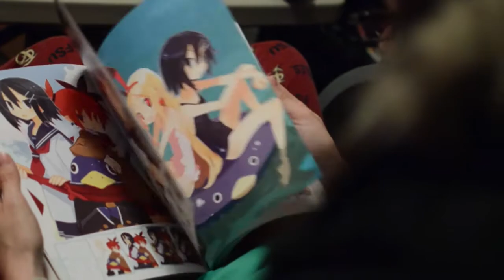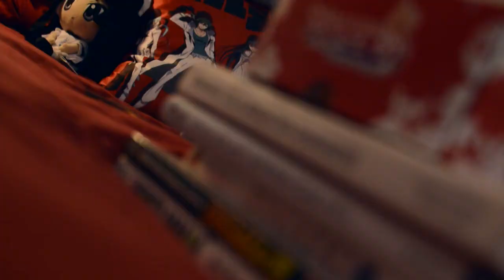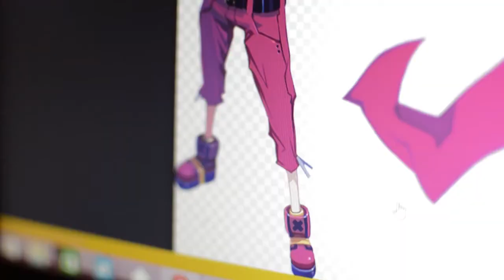[CosDoc] Getting Back into Cosplay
GeneralPrinny embarks on his rebirth into cosplay as he debuts his Laharl cosplay at Anime Weekend Atlanta 2014.

Part-one of our cosplay documentary series: "ONE." This three-part documentary explores the different perspectives and goals of four unique cosplayers, not as individuals, but as ONE. Cosplay is an expression of culture, and a culture cannot exist without a unifying community. We hope to create a sense of inclusion through inspiration.